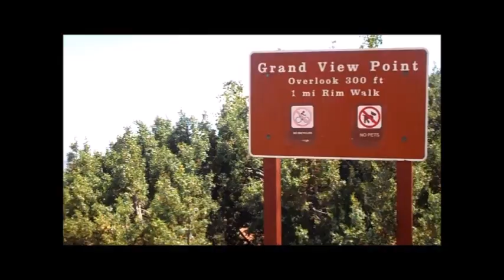미서부 케년랜즈 국립공원 Canyonlands NP, Utah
미국 유타주에 있는 케년랜즈 국립공원